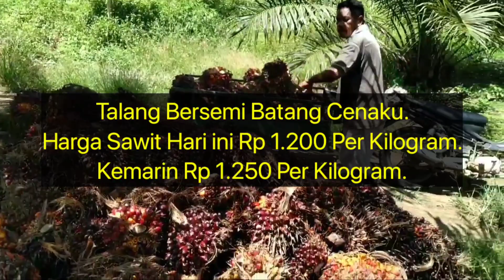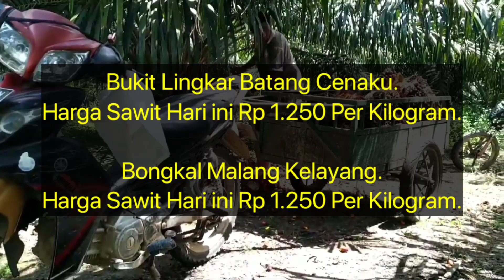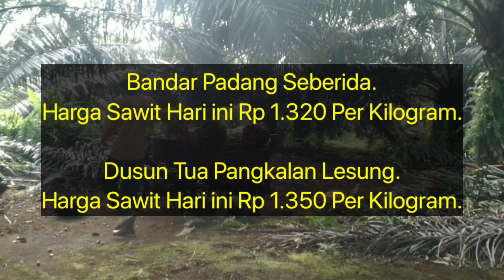Harga di Ramp terbaru - Harga sawit terkini hari ini 8 Agustus 2022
Berikut Ini Adalah Update Harga Sawit Terbaru Hari Ini Berdasarkan Harga Pembelian Ram, Senin jam 9 pagi 8 Agustus 2022 Di Beberapa Daerah Di Provinsi Riau.

Disini Saya Tidak Memberikan Informasi Nama Ramnya, Hanya Menginformasikan Nama Daerahnya Karena Hal Privasi.

Pangkalan Tampoi Kerumutan.

Titian Resak Seberida.

Kuala Kilan Batang Cenaku.

Ukui satu Ukui.

Pematang Reba Rengat Barat.

Talang Bersemi Batang Cenaku.

Bukit Lipai Batang Cenaku.

Selunak Batang Peranap.

Kuala Gading Batang Cenaku.

Kota Lama Rengat Barat.

Bandar Padang Seberida.

Betung Pangkalan Kuras.

Gudang Batu Lirik.

Rimpian Lubuk Batu Jaya.

Kuala Cenaku Kuala Cenaku.

Pelangko Kelayang.

Keritang Kemuning.

Semelinang Tebing Peranap.

Ukui Dua Ukui.